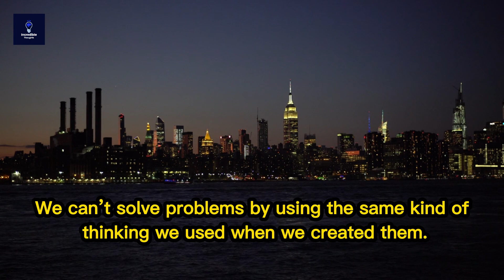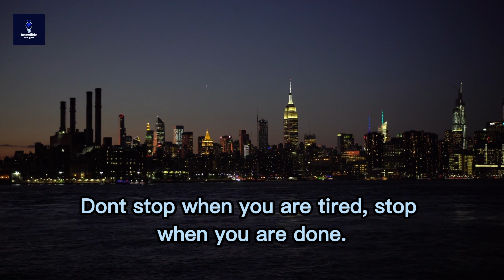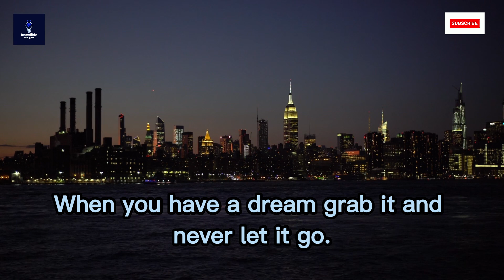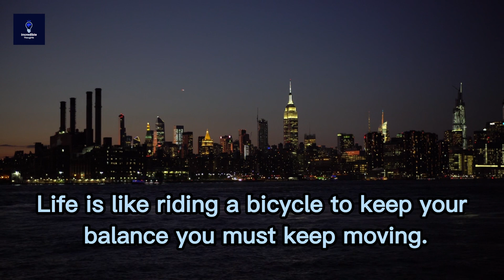13 Straight forward Quotes That Will Change Your Life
13 Straight forward Quotes That Will Change Your Life if you think you need postive change in your life i suggest you to watch this video till the end

Buy World’s Best Laptops:
Lenovo 2022 Newest Idea pad 3 Laptop,15.6" HD Touchscreen:
ASUS Laptop L210 11.6” ultra-thin, Intel Celeron:
Microsoft Surface Laptop Go - 12.4" Touchscreen:
Apple 2023 MacBook Pro Laptop M2 Pro:
Apple 2020 MacBook Air Laptop M1 Chip:

Buy World’s Best Cameras:
Canon EOS Rebel T7 DSLR Camera| 2 Lens:
Canon EOS R10 (Body Only), Mirrorless Vlogging Camera:
Minolta 20 Mega Pixels High Wi-Fi Digital Camera:
KODAK PIXPRO Friendly Zoom:

Buy World’s Best Seller books:
Prince Harry Spare Hardcover:
The 48 Laws of Power:
Rich Dad Poor Dad:
Think and Grow Rich:
Dating Sucks, but You Don't:
Dark Psychology and Manipulation: